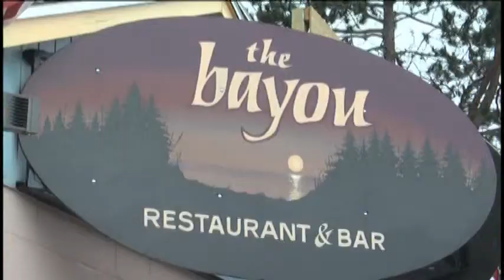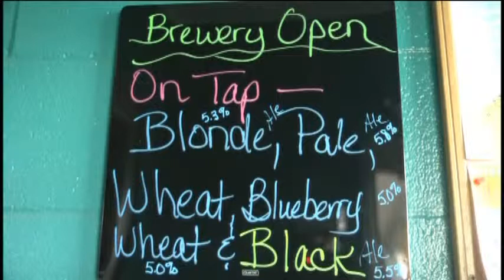Chocolay River Brewery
or 10 years the Bayou Restaurant and Bar in Harvey has been a great place to grab some food and a drink, but now the bar has started brewing its own beer under the name Chocolay River Brewery